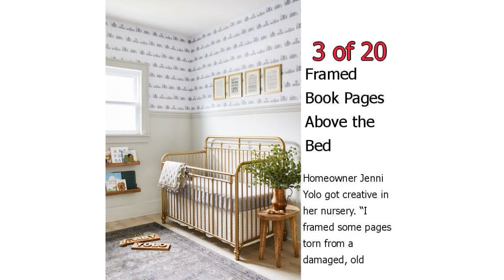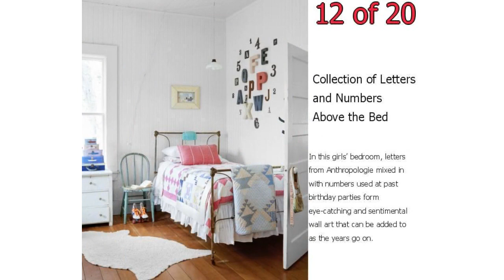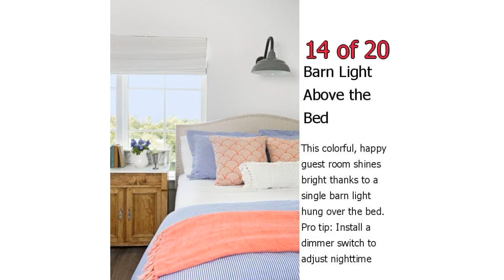20 Decor Ideas To Try Above Your Bed - How to Decorate the Space above Your Bed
20 Decor Ideas To Try Above Your Bed - How to Decorate the Space above Your Bed

Whether it's the master bedroom, the guest room, or even the kids' rooms, the space above the bed can use some special attention. These above-the-bed decor ideas fit any decorating style.